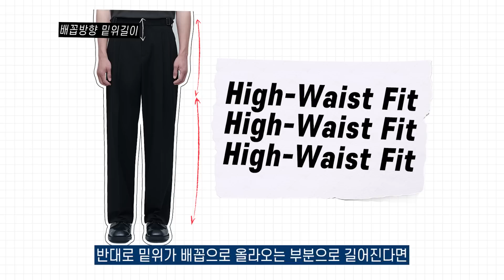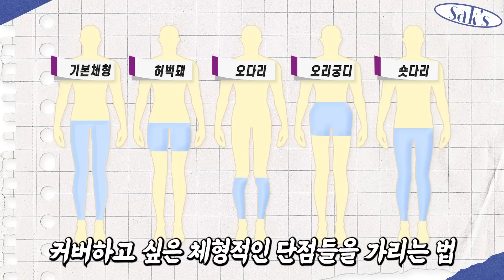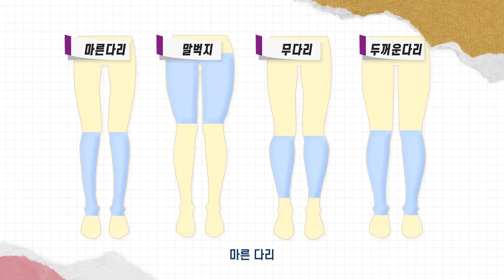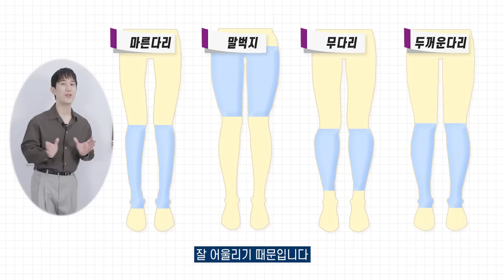체형별 인생 슬랙스 고르는 법👖 기장 + 체형 TIP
오늘 준비한 컨텐츠는 체형별 인생 슬랙스 고르는법입니다! 트렌드도 바뀌고 점점 다양한 바지핏이 나타나다 보니 다시 한 번 정리가 필요할 것 같아서 바지핏 가이드 2023 ver.으로 제작해봤습니다. 새로운 바지핏에 도전해보고 싶었다면 참고가 되었길 바랍니다!

삭형 Spec.
166cm 60kg
상의 : 95
하의 : 28
신발 : 250

00:00 intro
00:26 키에 맞는 기장감 찾기
00:31 밑위 정확히 이해하기
01:20 기장감 맞추기
03:21 체형 커버로 인생 슬랙스 찾기
03:35 노턱 vs 원턱 vs 투턱
05:16 이탈리안 턱 vs 잉글리시 턱
05:51 체형별 바지핏 찾기
07:47 마무리